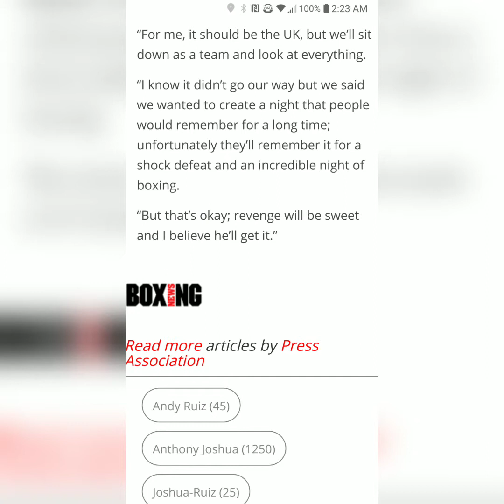Anthony Joshua Vs Andy Ruiz 2nd Duel